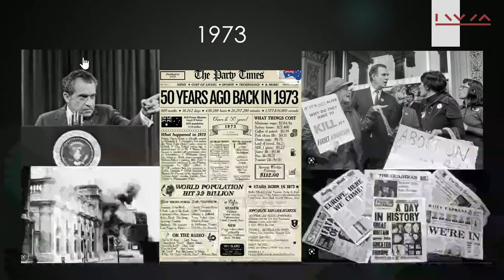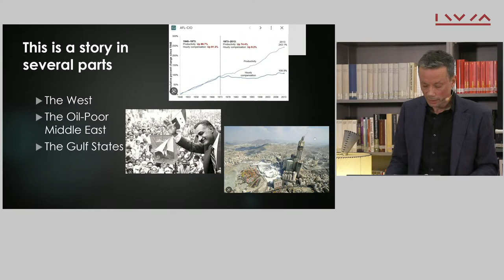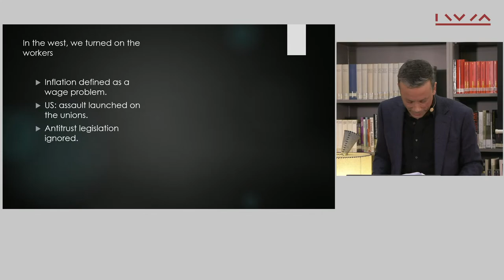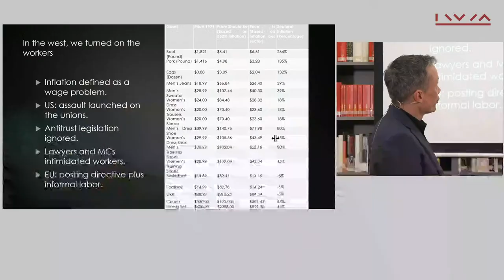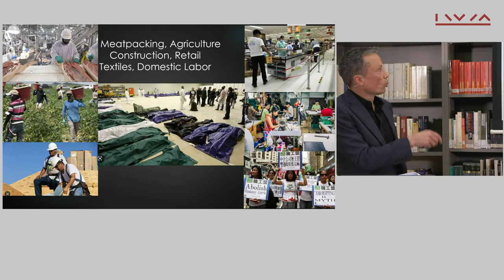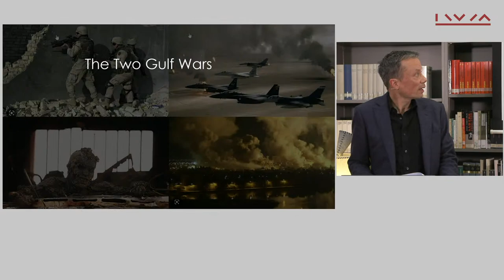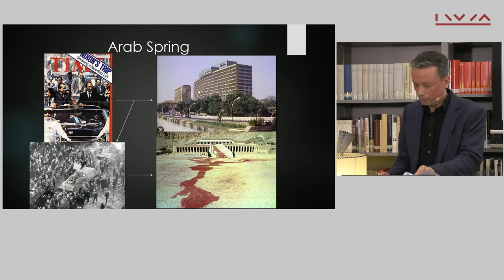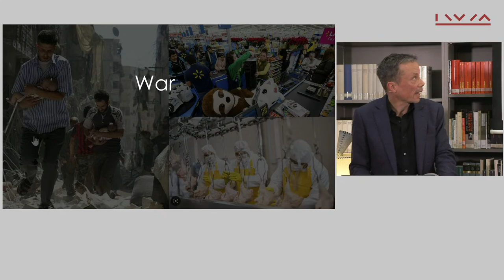RANDALL HANSEN: War, Work and Want: How OPEC Caused Mass Migration and Revolution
As part of our Monthly Lecture series, Randall Hansen gave a talk on "War, Work and Want: How OPEC Caused Mass Migration and Revolution" on Tuesday, 11 April 2023, 18:00 CEST at the IWM Library. Ivan Vejvoda, IWM Permanent Fellow, welcomed the audience, introduced the speaker, and moderated the Q&A session following the presentation.

In the early 1970s, there was every reason to believe that large-scale immigration to Europe and America would end. In fact, global migration has tripled. This lecture asks why. The answer, Randall Hansen argues, lies in the way in which the OPEC oil crisis reconfigured the global economy and geopolitics. By destroying economic growth and destabilizing the Middle East, OPEC unleashed processes that resulted in over 100 million unexpected – and unwanted – immigrants.

Randall Hansen is Professor for Political Science at the University of Toronto and serves as the Director of the Munk School’s Centre for European, Russian, and Eurasian studies. Besides that, he holds a Canada Research Chair in Global Migration and has published internationally acclaimed books on the topic. In his research, he focuses on forced and voluntary migration, citizenship, population policy as well as on the effects of war on civil society. His published works include 'Fire and Fury: The Allied Bombing of Germany and Japan' (2019) and 'Sterilized by the State: Eugenics, Race and the Population Scare in 20th Century North America' (2014). He is currently a Guest of the Institute at the IWM in Vienna where he is working on a book on the work-refugee nexus in Europe.